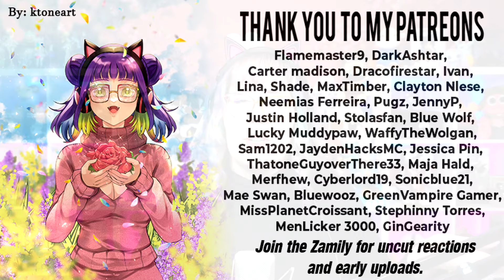EMOTIONALLY CAN'T HANDLE - My Hero Academia S7 E15 ( DUB ) Reaction - Zamber Reacts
PANIC AND DREAD!

My Hero Academia: Season 7 Episode 15 - " Butterfly Effect ”
Summary: Spinner and Present Mic both yell their hearts out. Will the one waking up to their voices be Kurogiri, or Shirakumo? Meanwhile, fighting Ochaco and the others on Okuto Island, Toga is finally going to use her secret weapon...!

Please support the official release on Crunchyroll.

All my videos are meant for ages 13 or older.